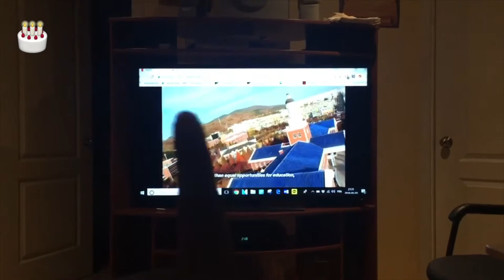BIRTHDAY VLOG part 1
Holla poopies
Alors oui oui je sais ce vlog aurait du etre up il y a deja 6 mois. Mais vous me connaissez assez bien non haha. J'avais totalement decider de laisser tomber mais mon ami m'a un peu botté les fesses. Alors voilà mon aventure lors de mon 25e anniversaire cet été.

Encouragez-moi à pouvoir upgrade mon matériel et donc à produire de meilleures vidéos. Merci